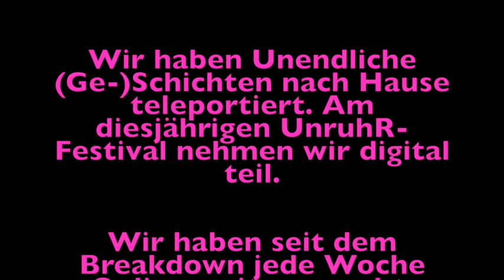TUP trotz(t) Corona - Unendliche (Ge-)Schichten nach Hause teleportiert (Trailer)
"Die Positronen", Jugendclub des StadtEnsembles am Schauspiel Essen, wurden durch Corona eine Woche vor der Premiere ihres selbst entwickelten Stückes "Unendliche (Ge-)Schichten" gestoppt. Für das  UnruhR-Festival, das in diesem Jahr vom 20. - 23. Mai digital stattfinden wird, haben sie ihre Stückentwicklung - unter Einhaltung der Pandemie-Bestimmungen - in einer Home-Videokonferenzsession trotz Isolation zum Leben erweckt. Eine Kostprobe bekommt ihr in diesem Trailer.

Für das digitale UnruhR-Festival 2020 sind u.a. "Positronen"-Meditationen entstanden, die jeden Abend auf Instagram hochgeladen werden, und eine Fotoserie mit dem Titel "Verbotene Schaukeln" im Stadtraum, woraus eine Instagram-Story gebastelt wurde.

UnruhR 2020 schafft ein digitales Schlupfloch für uns Positronen:
Ihr dürft gespannt sein auf den blauen Entenplaneten, die Begegnung mit der Wasserkönigin und auf potentielle Baum-Transformationen! Auf der Suche nach dem sogenannten "Selbst" tauchen wir in eigene Phantasie-Universen ein und teleportieren unsere „Unendliche (Ge-)Schichten“ zu Euch nach Hause!

Von und mit: Clara, Emilia, Greta, Kaye, Knut, Laura, Rami, Said
Leitung: Aline Bosselmann
Dramaturgie: Matin Soofipour Omam
Assistenz: Joshua Liesenhoff, Rami Al-Telawi

Das UnruhR-Festival 2020 (digital) wird gefördert vom Ministerium für Kultur und Wissenschaft des Landes Nordrhein-Westfalen